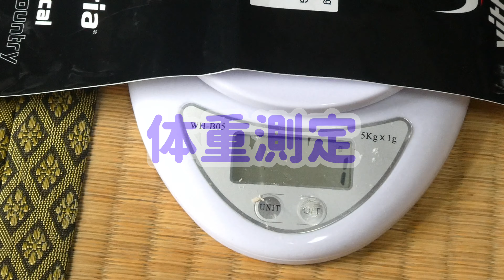20g01意外と簡単マウンテンバイクのタイヤ交換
今回のタイヤは下記になります。
どこでもスムーズに走れて良い選択でした!
お得なタイヤです。
購入はいつものようにPISTAさん
いつもお世話になっています!
頼りがいになる方です!